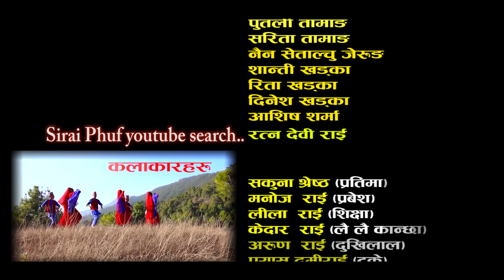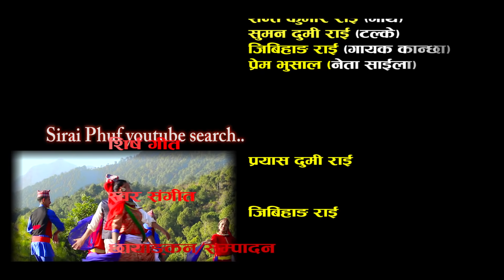Nepali Comedy Serial ALAPATRA Episode16